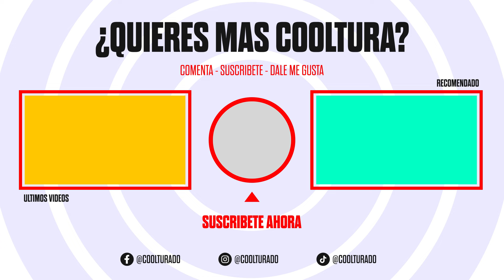República Dominicana ¿El país más feliz del mundo?